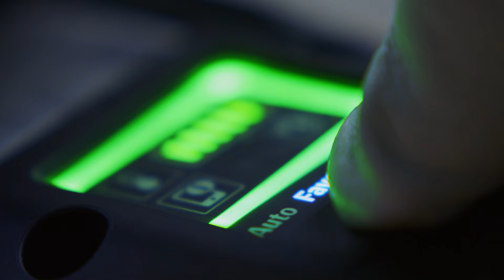Výkonné riešenia na odsávanie prachu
Prach je zákerný nepriateľ s drobnými čiastočkami, ktoré sa ti dostanú do pľúc. Riešenia na odsávanie prachu v rámci radu Bosch Professional efektívne zabraňujú šíreniu neviditeľných prachových čiastočiek vzduchom. Umožňujú pripojenie k množstvu kompatibilného náradia Bosch Professional a prácu priamo tam, kde sa práši.

Prezri si náradie v tomto videu:
Akumulátorové vŕtacie kladivo GBH 18V-26 F s odsávačom prachu GDE 18V-16:

Brúska na sadrokartón GTR 550 s brúsnou sieťou M480 Best for Wood and Paint a vysávačom GAS 35 L AFC:

Akumulátorové vŕtacie kladivo GBH 18V-45 C s odsávačom prachu GDE 68 a vysávačom GAS 18V-10 L:

Excentrická brúska GEX 18V-125 s brúsnou sieťou M480 Best for Wood and Paint a vysávačom GAS 18V-10 L:

Bosch Professional. Nevdychuj prach, keď nemusíš.